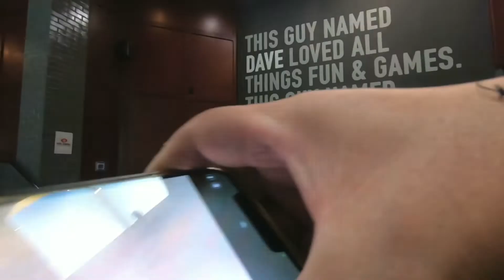All You Can Eat Buffet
All You Can Eat  Seafood Buffet 2022